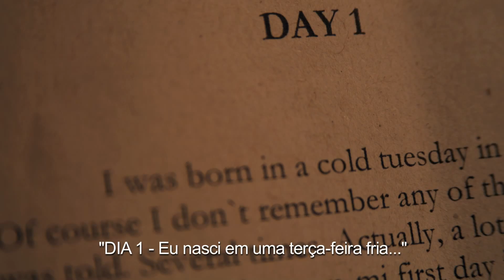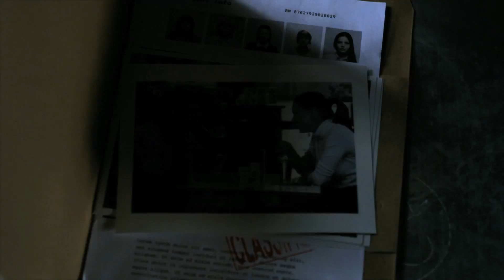O Livro de Ethan